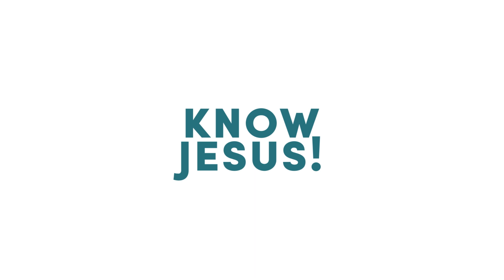Loving Life II - Lawson And Aaron Perdue - Grace For Today - 01-23-24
Join Pastors Lawson and Aaron as they share what it means to love life!